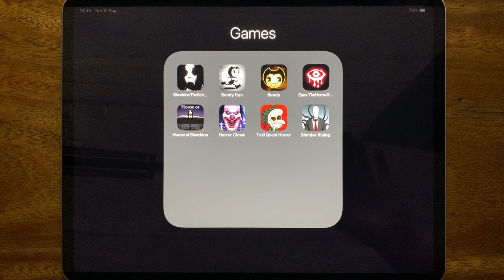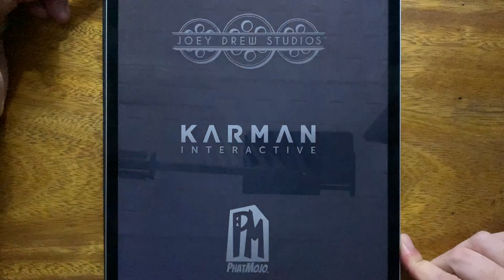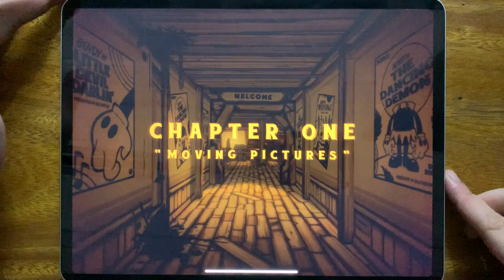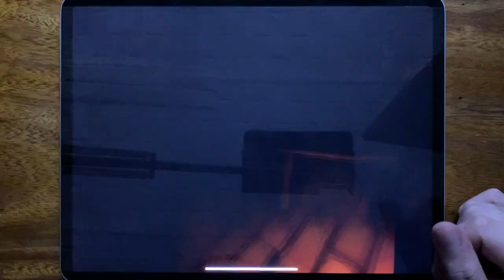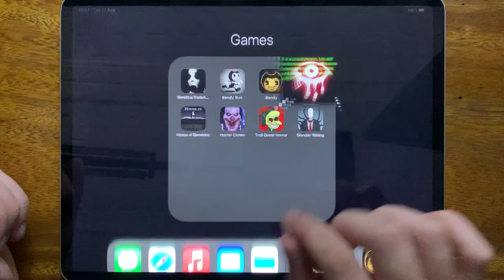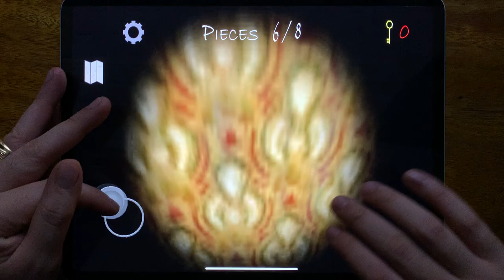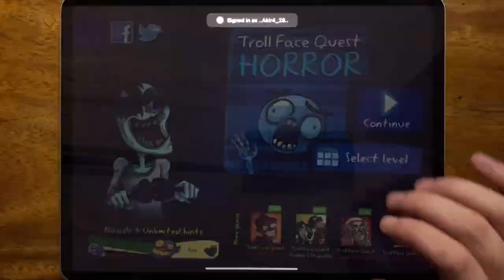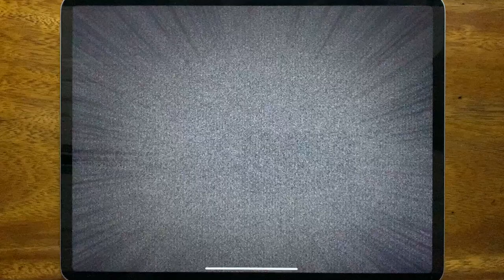Slendrina: The School, Bendy Run, Bendy, Eyes The Horror Game, House of Slendrina, Horror Clown....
Slendrina: The School, Bendy Run, Bendy, Eyes The Horror Game, House of Slendrina, Horror Clown Chapter 2, Troll Quest Horror, Slender Rising

HorrorNightmareGameplay is the #1 place for Horror Games